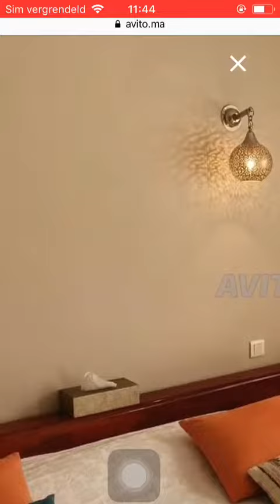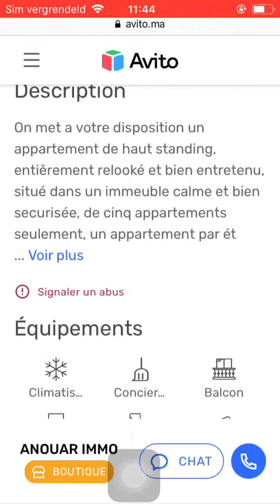House for sale Casa Blanca #359, Huis te koop Casa Blanca, Maison à vendre